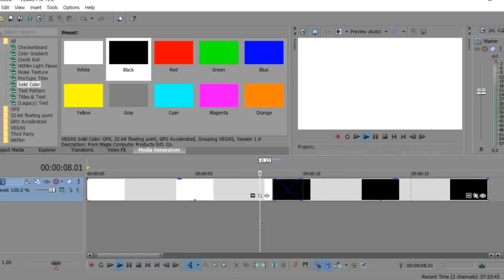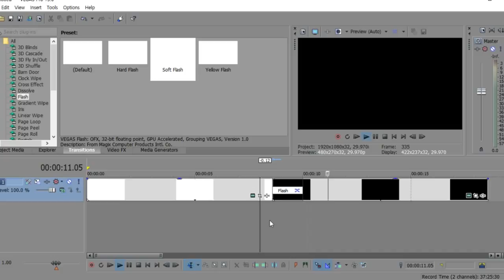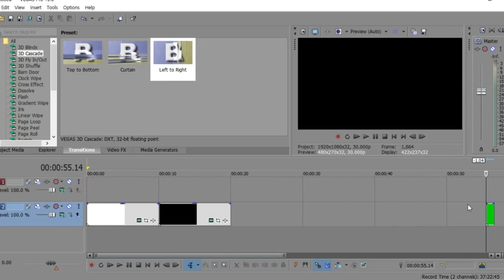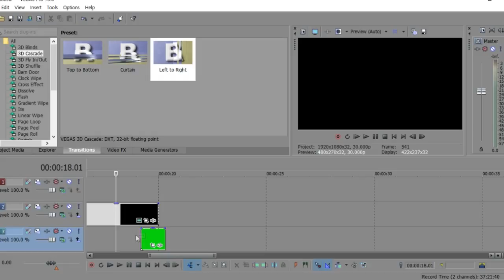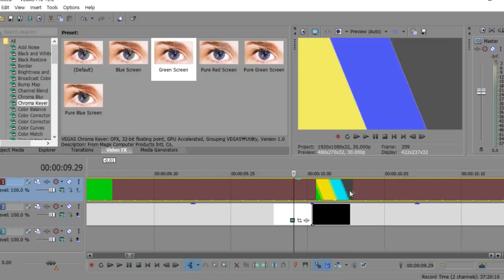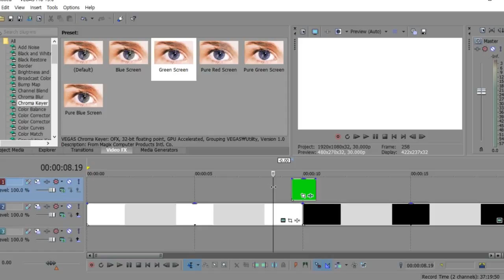[베가스 편집 강좌] 트랜지션(화면바꾸기)하는 법_[센서 스튜디오]